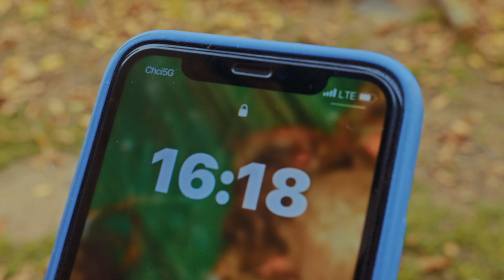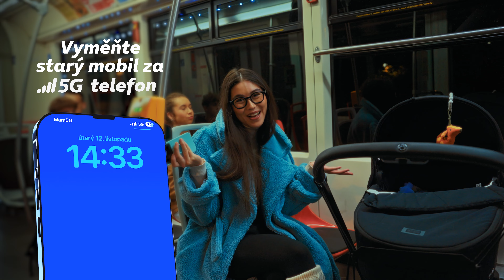Vyměňte starý mobil za 5G telefon a užívejte si připojení k nejrychlejší 5G síti!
Jen 3 z 10 našich zákazníků a zákaznic má mobil s podporou 5G a můžou se tak připojit k nejrychlejší 5G síti! 😱 Kolik z nich potká @naoleo při své předvánoční kontrole telefonů? 😜

Ověřte si, jestli i váš telefon má podporu 5G. 📲 Aktuálně vám to zobrazíme přímo ve vašem telefonu v místě, kde máte běžně název operátora. Pokud v levém horním rohu vašeho telefonu nevidíte Chci5G nebo Mam5G, můžete si podporu ověřit na našem webu a případně se rovnou podívat na naši vánoční nabídku 5G telefonů.